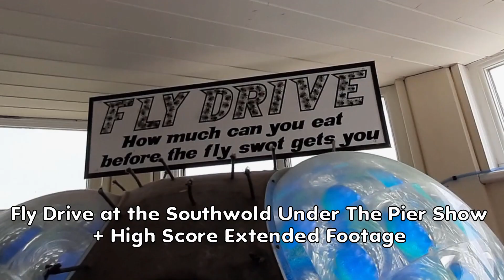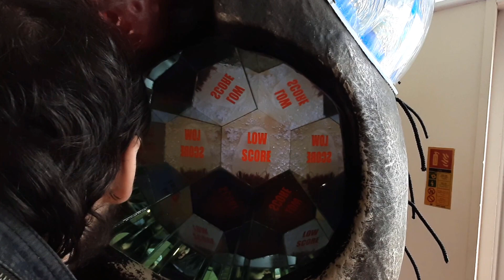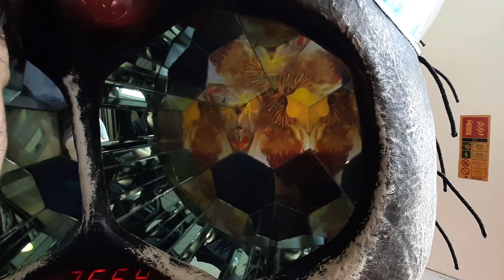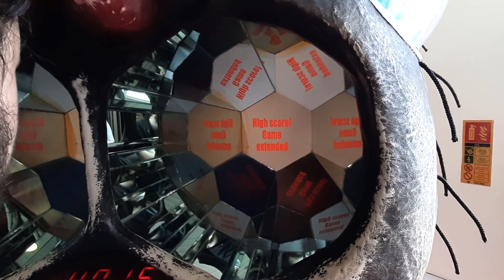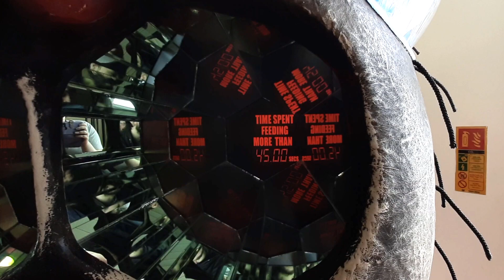Fly Drive at the Southwold Under The Pier Show (+ High Score Extended Footage)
Attraction at a strange Southwold arcade, where all of the machines are handmade.